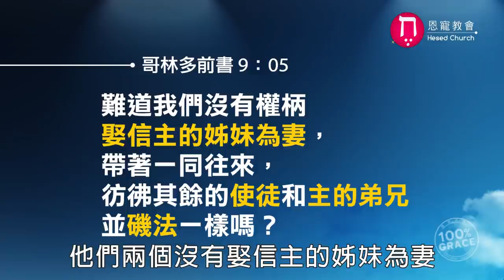可以和不信主的人交往嗎？｜恩典Q&A｜洪鉅晰牧師｜恩寵教會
大家好，我是恩寵教會洪鉅晰牧師，很多人在網路上問我問題，這個節目，將陸續為你解開各種基督信仰相關的疑問！